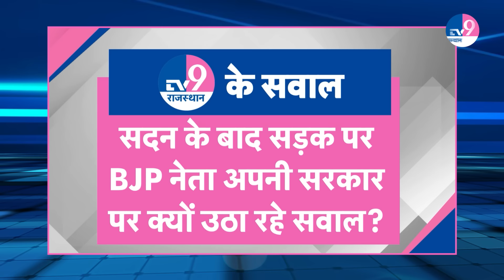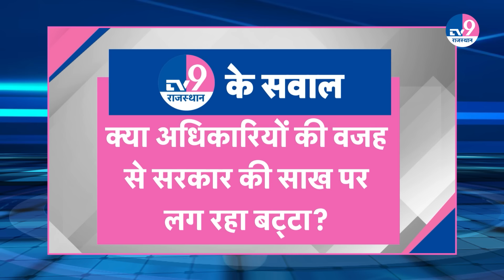CM Bhajanlal गए जापान, Rajasthan में अपने ही कर रहे खेला की तैयारी? | Rathore | Kirodilal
CM Bhajanlal गए जापान, Rajasthan में अपने ही कर रहे खेला की तैयारी? | Madan Rathore | Kirodilal Meena| Gajendra Shekhawat | Ram Vilas Meena | BJP | Congress | PM Modi